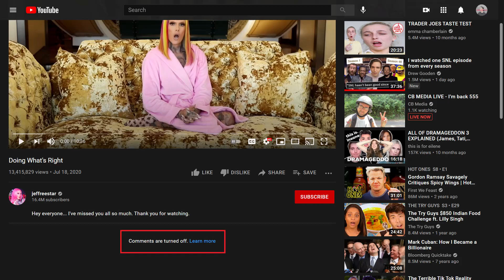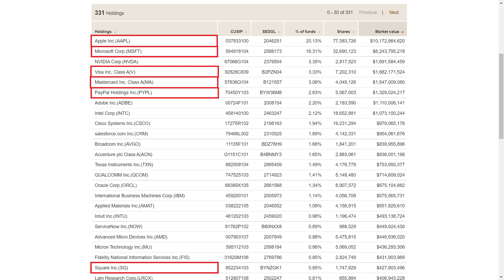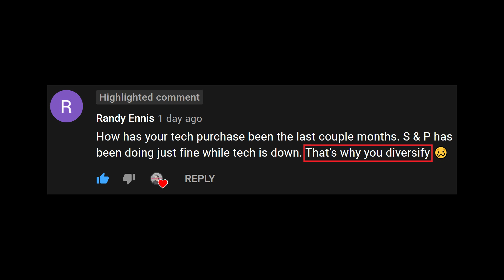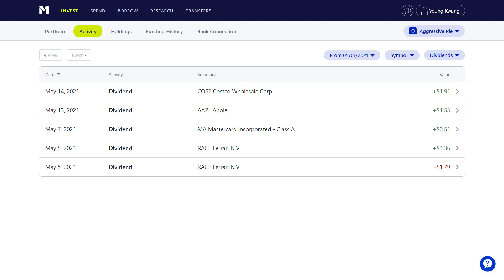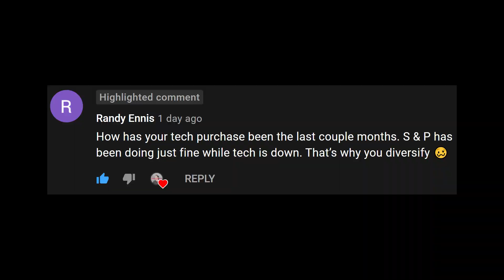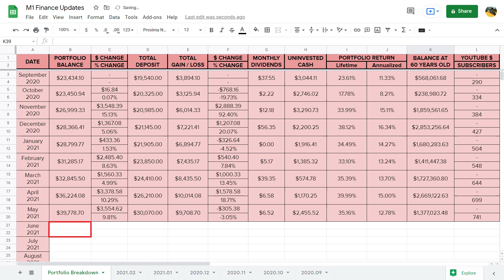Is It Time To Sell Tech Stocks? ǀǀ Stock Portfolio Update (May 2021)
A super nice viewer left me a comment worried about my tech stock positions. Here's my response and also a portfolio update for May 2021.

EQUIPMENTS I USE:
Editing Software